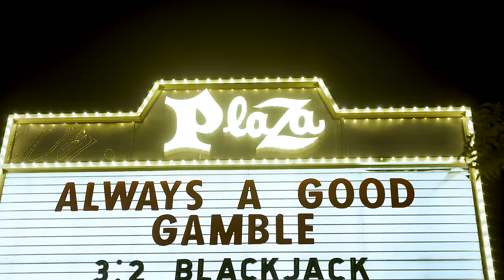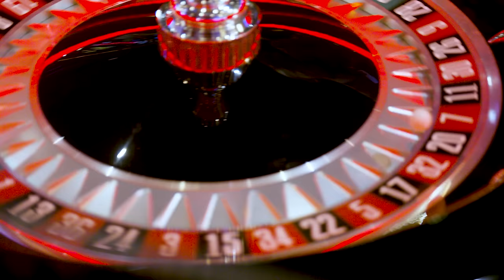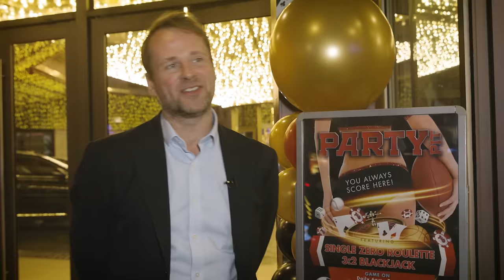Guy who bet entire life savings 15 years ago, returns to Vegas!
Fifteen years ago, Ashley bet his entire life savings at the Plaza. He chose to bet on red with a less than a 50/50 chance of doubling his life savings of $135,300! Watch as he returns to the Plaza and plays the new Double Zero Roulette at the newly remodeled Party Pit.